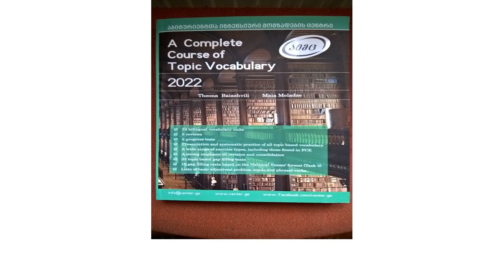აბიტურიენტთა დასახმარებლად: 9."A Complete Course of Topic Vocabulary" - T.Baiashvili & M.Meladze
მე-9 ფრაგმენტი - "Cooking and Restaurant", თ.ბაიაშვილისა და მ.მელაძის წიგნიდან: "A Complete Course of Topic Vocabulary"/კითხულობს - თემურ იოსებაძე/.